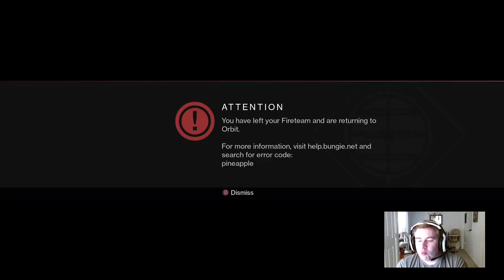Two man Crota action